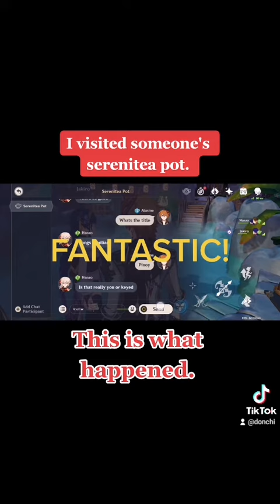I visited some random serenitea pot and this is what happened 😱